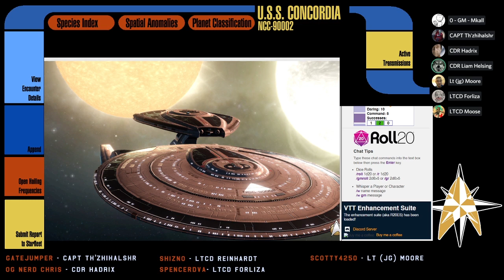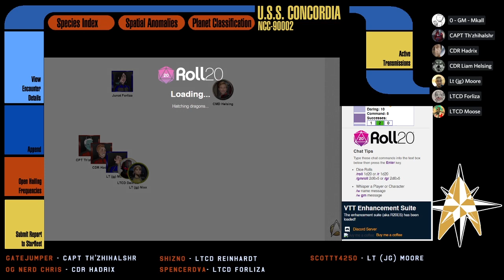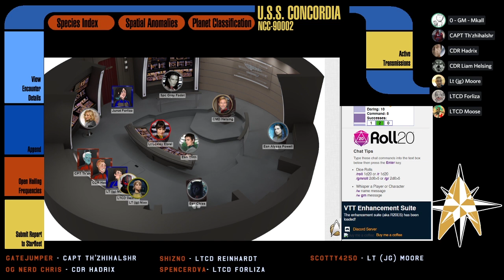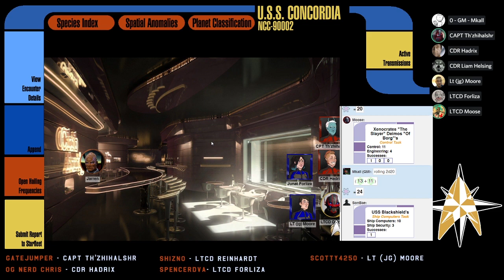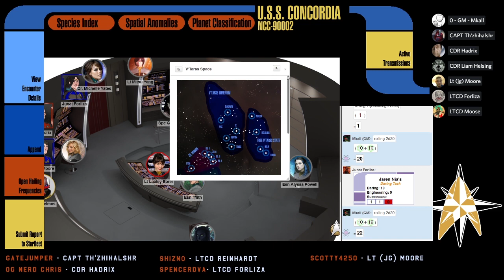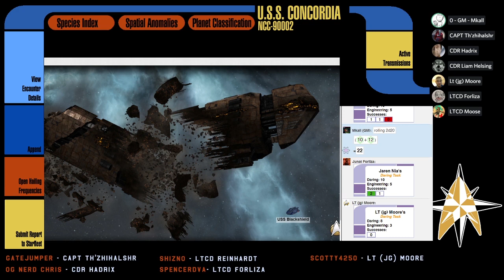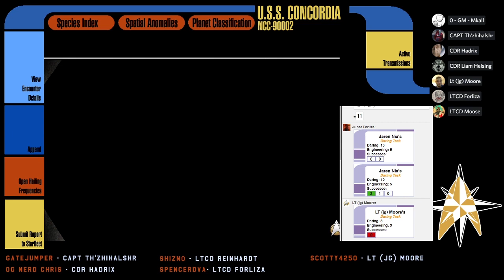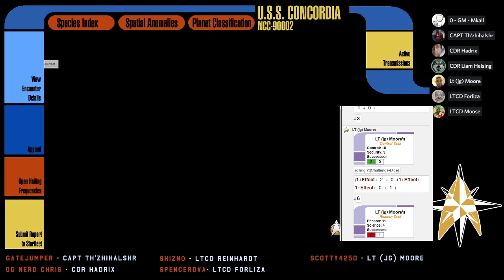[Star Trek Adventures] The Expanse - S01E11: Forced Hands pt2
Starfleet Intelligence believes that the situation with the V'Tarss is best handled by one of their extraction crews.  Commander Liam Helsing (formerly of the USS Nighthawk) arrives to take control of the investigation and the rescue.